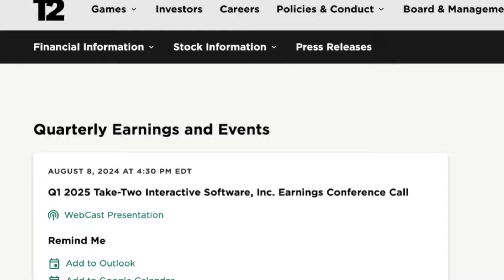Rockstar's NEW Trailer Has Fans Excited For GTA 6!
Hi, Welcome To Dalton_lee_123 This Channel Is For Daily GTA 5 Videos And Red Dead Redemption 2 & GTA 6 Videos & MUCH MORE!

In today’s Grand Theft Auto 6 video-Rockstar's NEW Trailer Has Fans Excited For GTA 6!